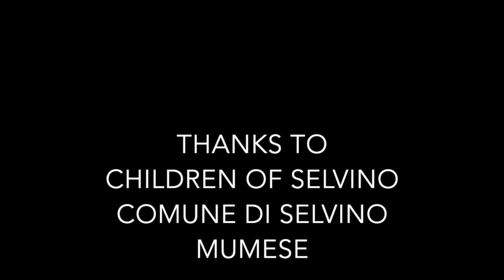Hine ma tov-Children of Selvino/Sciesopoli-D.Gutman-F.Dionigi-E.Naccarato-A.Saffioti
Hine ma tov

Delilah Gutman, voice
Filippo Dionigi, clarinets
Enzo Naccarato, accordion
Alessandro Saffioti, darbuka

Spring 2023 - Gathering in Selvino
Children of Selvino
Former lunch room of Sciesopoli

Conference of the Families of the Children of Selvino in Tribute to the Italian people in the 75th year since the departure from Selvino.

Video by Antonio Clemente